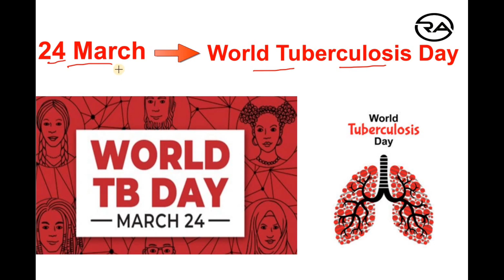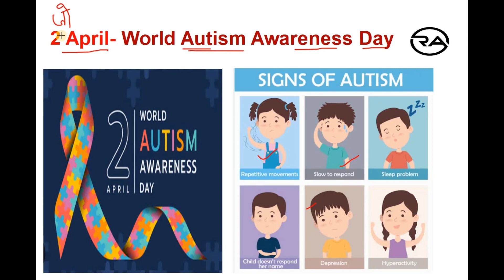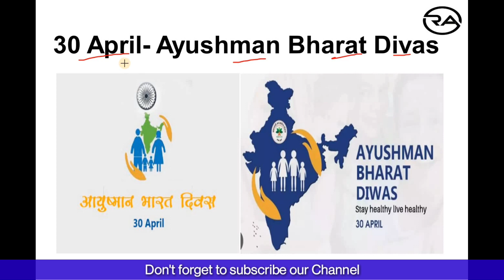Important Days - 2 |महत्त्वपूर्ण दिवस | राष्ट्रीय व अंतराष्ट्रीय दिवस | Very Important for Exams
Important Days |महत्त्वपूर्ण दिवस | राष्ट्रीय व अंतराष्ट्रीय दिवस | Very Important for Exams|
national and International days,